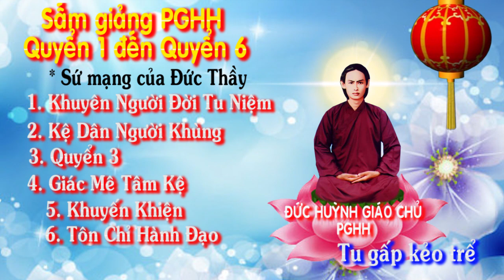sấm giảng trọn bộ pghh 123456 Full